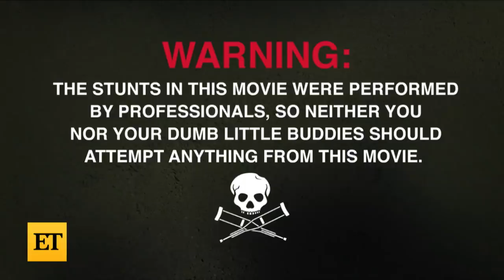Jackass Forever Trailer #1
Johnny Knoxville and co. are back for what feels like their final film full of pranks, stunts and guest stars, including Machine Gun Kelly and Eric Andre. 'Jackass Forever' is out in theaters on Oct. 22.